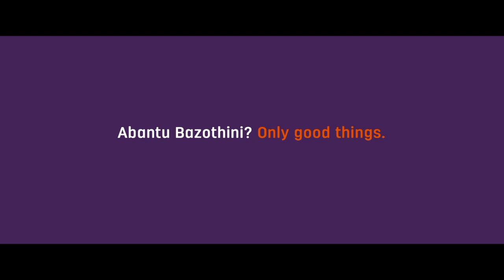Hollard - Abantu Bazothini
Director: Justice Mukheli
Producer: Marc G. Harrison
Executive Producer: Gavin Joubert